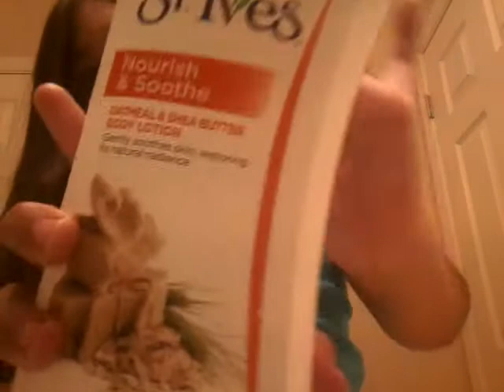SCHOOL BEDTIME ROUTINE!!!2018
Today I show you my school bed time routine